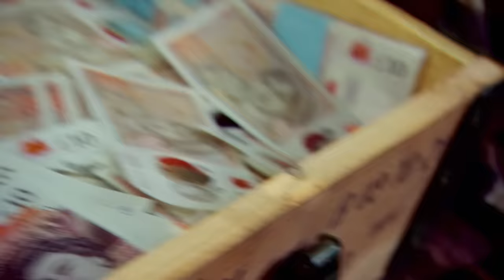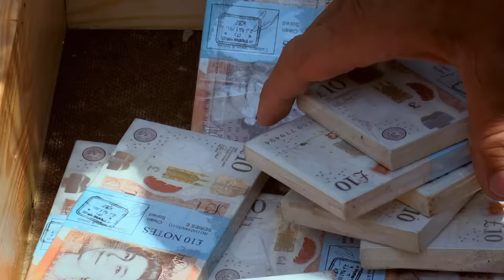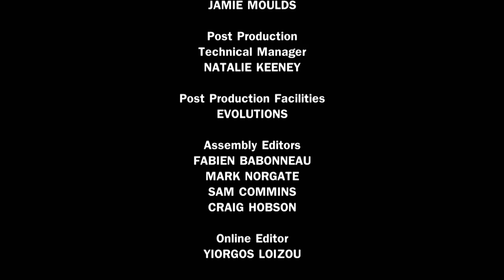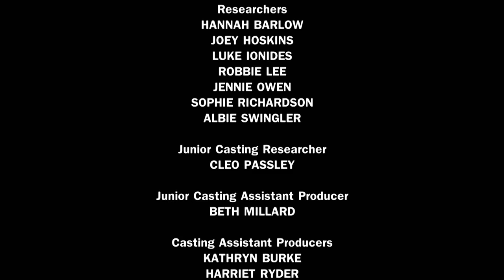Race To The 10K | Treasure Island with Bear Grylls | Season 6 Episode 4 | Full Episode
Three weeks in and the group has gone seven days without a proper meal; the group is falling apart and tensions around money continue to plague the camp.